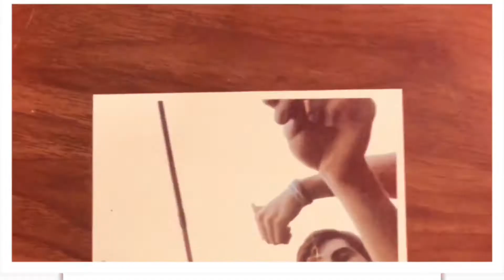FISHING ADVENTURES w/ LUCAS AND ZACK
Thx to Lucas an Zack for catching two absolutely monster sunnies